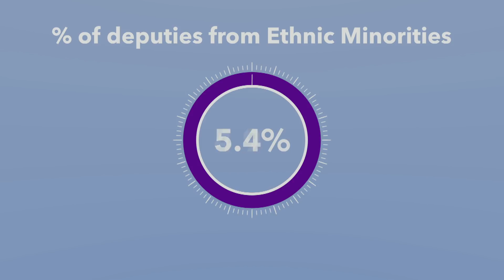Things to know about Chinese lawmakers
The world is fascinated by China’s development. “Two Sessions” offers a good opportunity to see how Chinese lawmakers make a change.